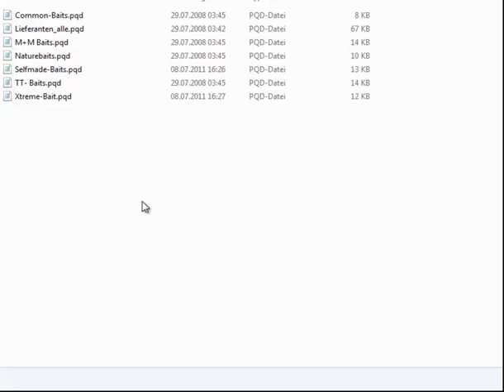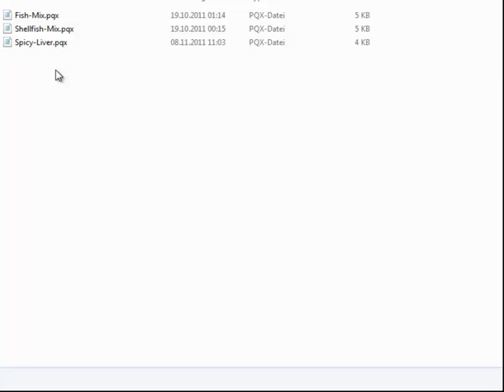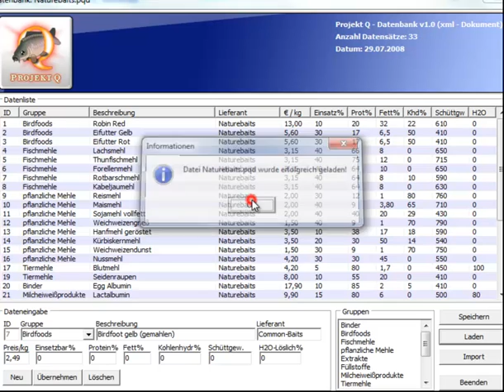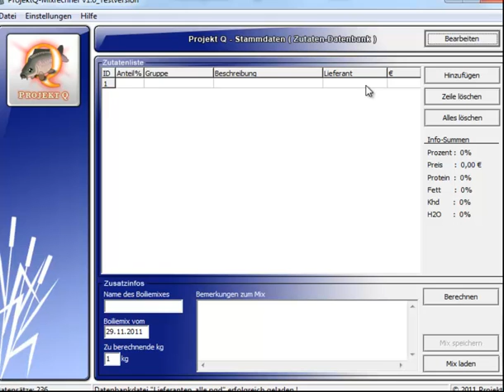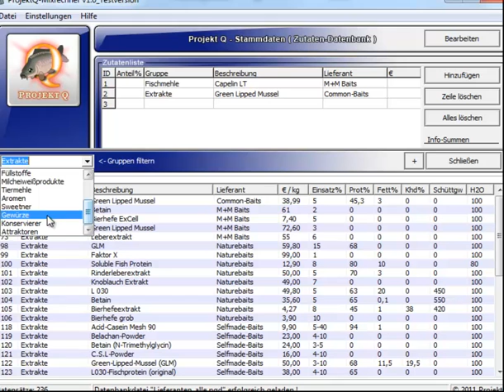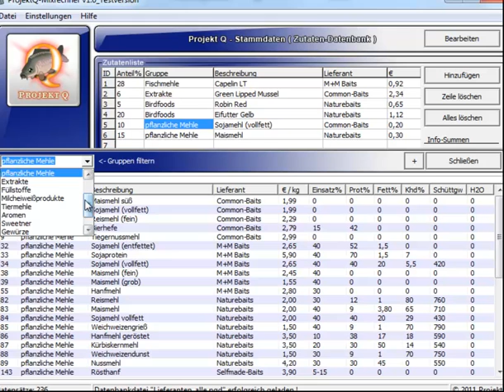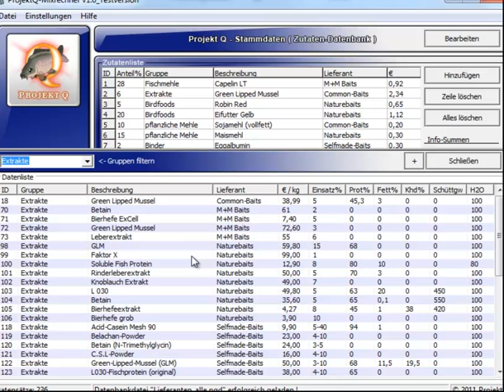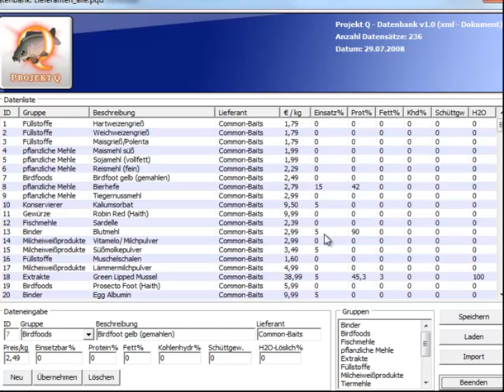1. Videotutorial: ProjektQ-Mixrechner Einführung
In diesem Videotutorial zeigen wir euch die grundlegenden Funktionen unseres
Mixrechners.